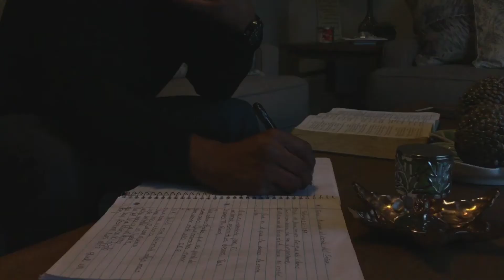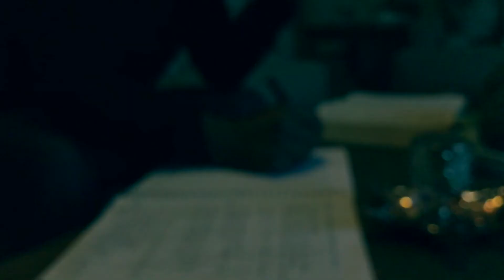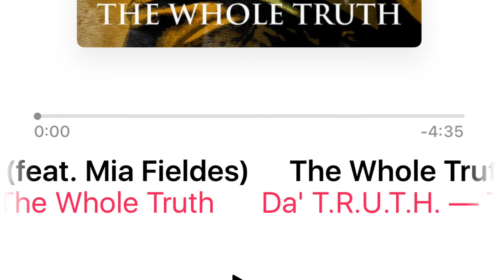The whole truth home Music Video.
The Whole Truth.album Music By Da T.R.U.H.
Feat.Mia fields.
Love The song.Talks about the Fall, the Consequence of sin, the people we hurt in the process.